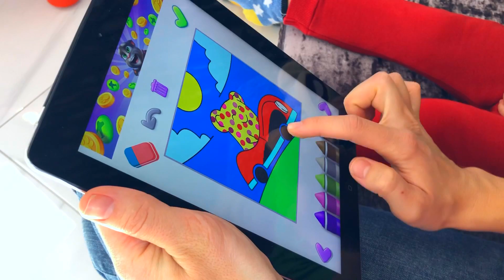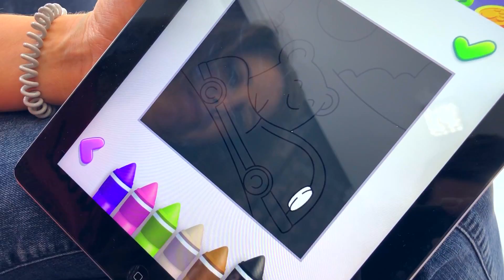Cartoon cat play with Timmy and mom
Тимми и мама играют вместе.
Смотри видео до конца и узнаёшь что из этого получилось!
Надеюсь вам понравится эта детская веселая история от Timmy Kids Show!